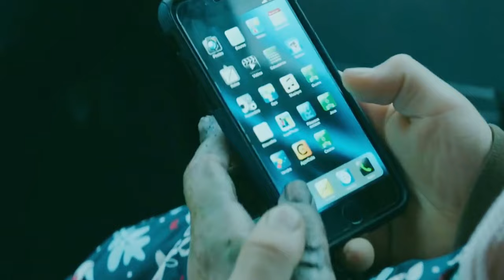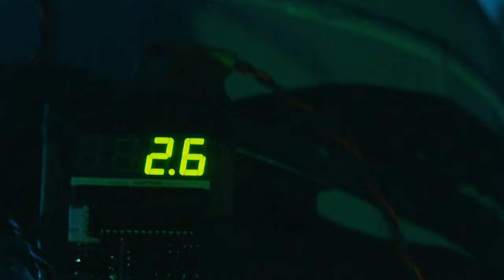Boy Drinks Only Coke and Never Water, Miraculously Survives Zombie Outbreak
Summary: A fertilizer used in a rich gated community becomes the source of a genetic mutation that transforms its residents into zombies. Can a teenager and his baby sister break free from the quarantined island before turning into grass?

Director
Julien Knafo
Writers
Julien Knafo,Jean Barbe
Stars
Iani Bédard,Roy Dupuis,Marianne Fortier

Movie Name: Brain Freeze